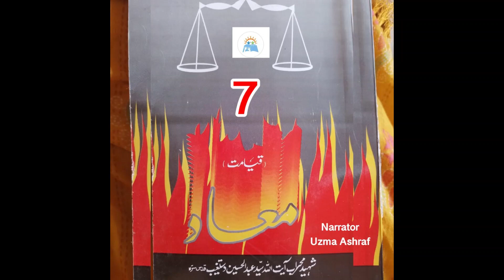Ma'ad Part7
In this attractive, useful, mannered, the most comprehensive book (Ma'ad) authored by Islamic scholar Shaheed-e Mahrab Aayat-Ullah-Ul-Uzma Allama Syed Abdul Hussain Dast-e Ghaib Sheerazi, delves into the concept of the afterlife. Divided into three chapters, the book meticulously examines the intricacies of this profound subject:
Chapter 1: The Nature of the Afterlife:
Shaheed-e Mahrab Aayat-Ullah-Ul-Uzma Allama Syed Abdul Hussain Dast-e Ghaib Sheerazi meticulously explores the essence of the afterlife, drawing upon a vast array of sources, including the Quran, the hadith, and the works of renowned Islamic scholars. He elucidates the diverse dimensions of this realm, encompassing the various stages of existence that lie beyond the physical world.
Chapter 2: The Fate of the Soul After Death:
The second chapter delves into the soul's journey after physical demise, illuminating its experiences in the intermediate realm, barzakh. Shaheed-e Mahrab Aayat-Ullah-Ul-Uzma Allama Syed Abdul Hussain Dast-e Ghaib Sheerazi meticulously dissects the soul's interactions with the divine, emphasizing the importance of righteous deeds and the consequences of sin.
Chapter 3: The Day of Judgment and the Resurrection of the Dead:
Shaheed-e Mahrab Aayat-Ullah Allama Syed Abdul Hussain Dast-e Ghaib Sheerazi culminates his treatise with a profound exploration of the Day of Judgment, the pivotal event that ushers in the final reckoning. He meticulously examines the concept of resurrection, highlighting the divine justice that will be meted out on that momentous day, ensuring the balance of the cosmos.
"Ma’ad” stands as a testament to the intellectual prowess of Shaheed-e Mahrab Aayat-Ullah-Ul-Uzma Allama Syed Abdul Hussain Dast-e Ghaib Sheerazi , offering a comprehensive and insightful exposition of the Islamic concept of the afterlife. Its depth of analysis and clarity of expression make it an invaluable resource for those seeking to delve into this profound theological concept.
Translation of this attractive book in Urdu language was emplemented by Hujjat-Ul-Islam Wal-Muslimeen Maulana Sheikh Ali Irshad Najafi. While this greatest book was read by respected Uzma Ashraf for Kashana-e Baseerat from depth of her heart.